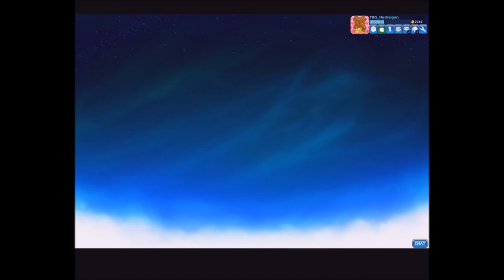Brawlhalla Let's Play Ep 2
Part two of my Brawlhalla Let's Play, and I'll be honest, I'm no god at this game.